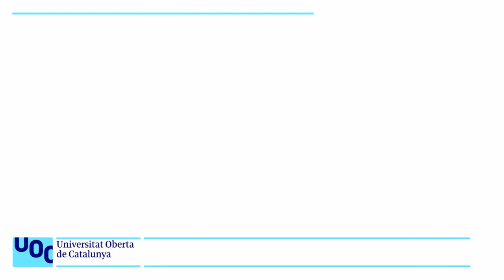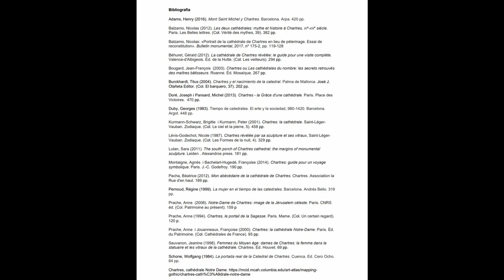Resum d'Història de l'Art. 15. Gòtic: Catedral de Chartres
Una breu introducció i descripció de la catedral de Chartres. Forma part d'un resum d'Història de l'Art i d'una primera aproximació a l'anàlisi d'obres d'art.

S’hi comenten, bàsicament la façana occidental, les torres, el pòrtic reial, i els vitralls.

Construïda entre el 1145 i el 1220, sobre les restes d’una catedral romànica, mesura 113 x 16,4 x 130 m. Té planta de creu llatina, amb tres naus, la central més alta que les laterals, amb deambulatori. La volta central fa 36 m d’altura i els seus suports són els arcbotants i una tribuna sobre les naus laterals.

La façana occidental és el fruit de diverses intervencions. Després dels incendis del 1134 i del 1194, es van salvar la torre sud i la base de la del nord, els tres portals i els finestrals que hi ha a sobre. El mestre de Chartres va afegir la gran rosassa i la galeria dels reis sobre l'est. El 1513 es va construir la torre nord o Clocher Neuf per equilibrar la composició que va establir la primera torre. Aquesta construcció, a l'estil flamboyant, va provocar una asimetria que crea un fort dinamisme visual.

El pòrtic reial (Portail Royal), es va construir a la dècada de 1140 per l'anterior catedral romànica. Les seves escultures estan inspirades en els del portal oest de la Basílica de Saint-Denis, que van ser destruïts durant la reforma protestant. El cànon de les estàtues columnes es sintetitza en uns plecs rígids i paral·lels, el cap igual a 1/7 de l’alçària del cos i una boca de llavis fins amb un somriure.

El timpà està decorat amb una escena del Judici Final amb Crist en majestat emmarcat en una màndorla i envoltat pels símbols dels evangelistes o tetramorf.

Conserva la millor col·lecció de vitralls originals d’Europa (dels 186 originals se’n conserven 152).